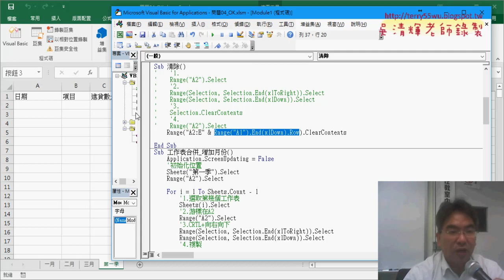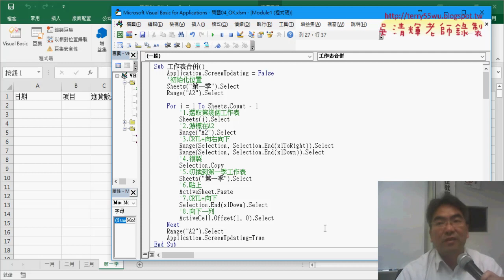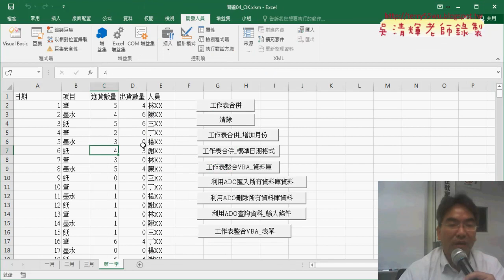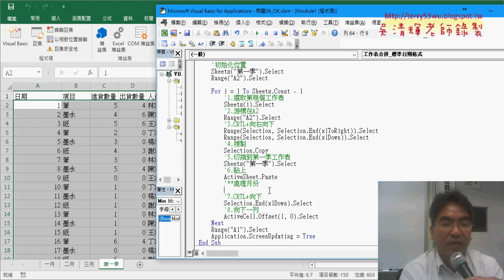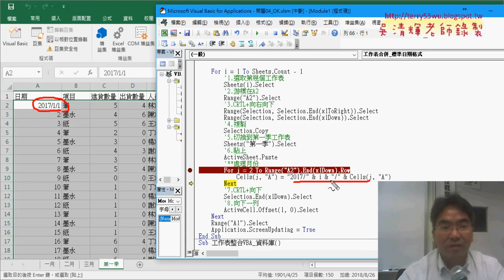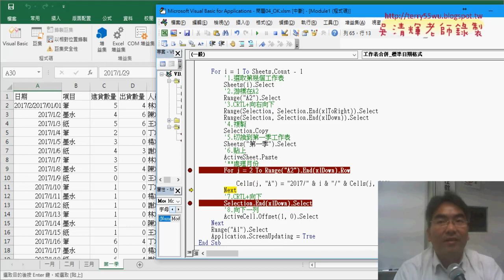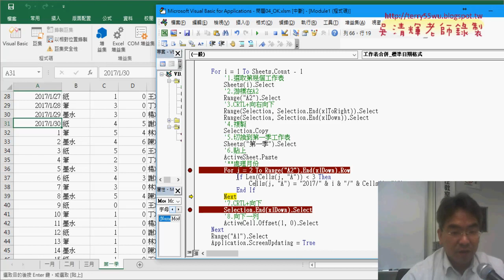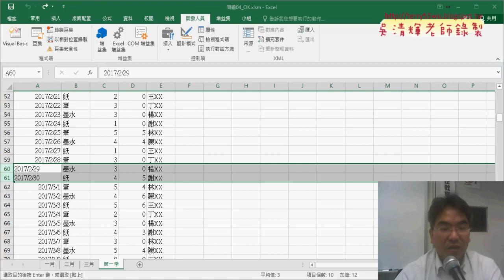03 將日期欄位改為標準日期格式